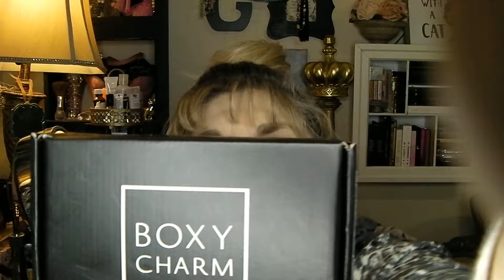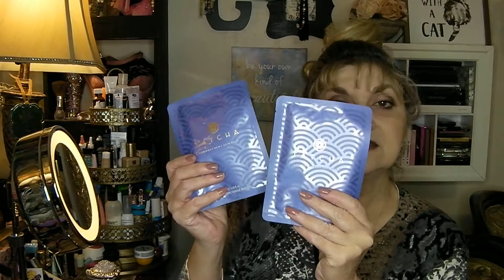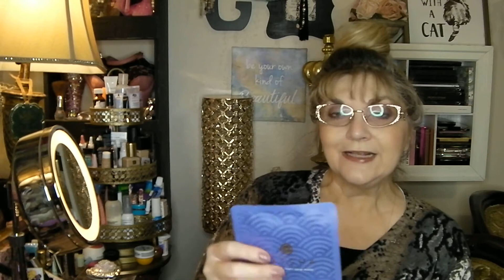BoxyCharm January 2019 NAH!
This surely was not one of my favorite Boxycharm boxes.
I received: Briogeo Leave in Mask (Which I had forgot about and do like) $16
Ofra Lasting Liquid Lipstick $20
(Sarah got the Bite Amuse Bouche Lipstick $26)
Tarte Rainforest of the Sea Vol. III Highlighlighting Eyeshadow Palette $36
Tatcha Face Mask (2) $24
Starlooks Luxe Longwear Eye Pencil $19 (tried and liked)
Value of my box $115
Value of Sarah's box $121
Whisker Lovins and Kitty Kisses, Gina and Bella
products can be sent for review to:
Gina Stanley
641 Jake Street NW
Norton, VA 24273